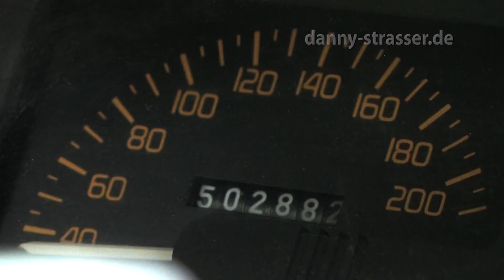Downhill extreme_ Rollerman overtaking motorcycle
Extreme sports at its best: amazing "Rollerman" Jean Yves Blondeau blasting high speed on mountain roads!